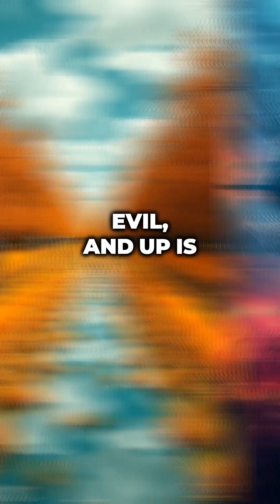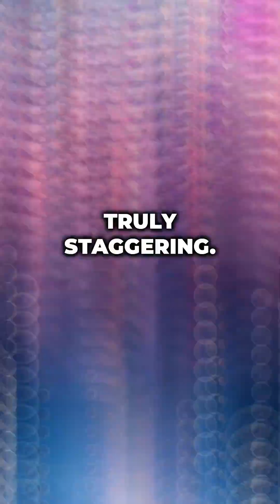TOP 5 PARALLEL UNIVERSES THAT COULD EXIST 🌌🔮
What if another version of you exists in a different reality? From bubble universes to simulation theories, scientists and thinkers have long speculated about worlds beyond our own. Explore the Top 5 Parallel Universes That Could Exist — where imagination meets cosmic science. 🌌🔮